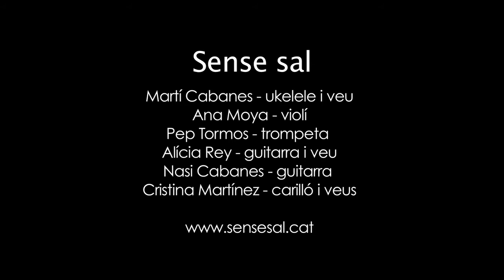Sense Sal - Noia de foc i glaç